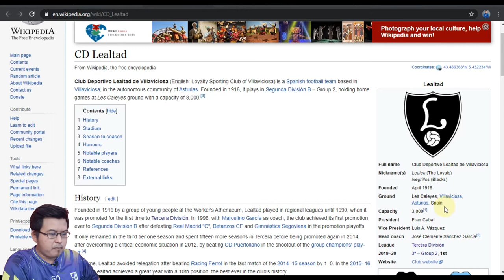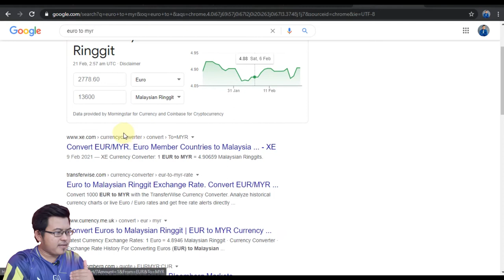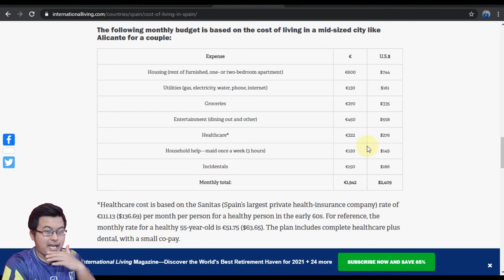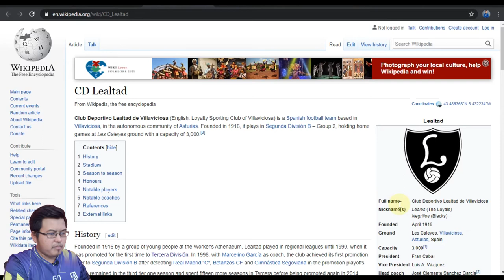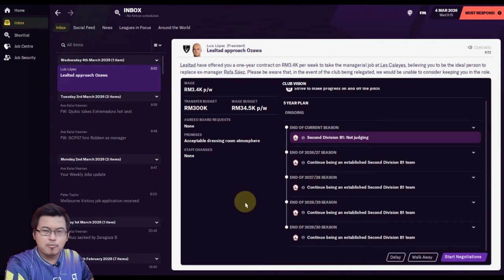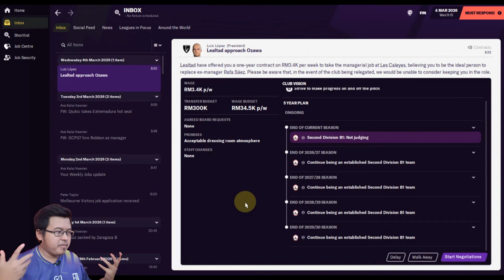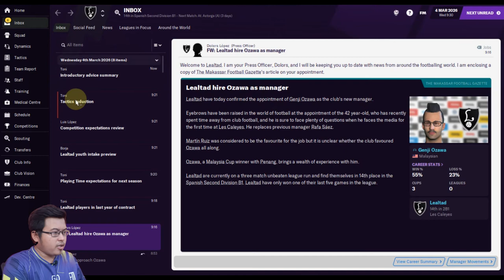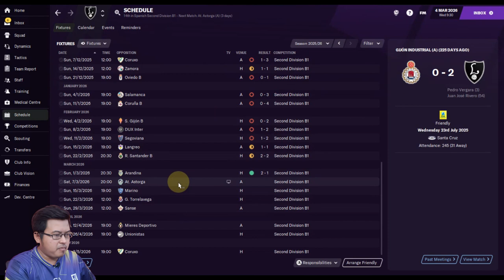Merantau jauhh.. | DARI ZERO JADI HERO FM21 | Football Manager 2021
DARI ZERO JADI HERO : Kelab seterusnya?
Yaa selepas 2 musim bersama PSM Makassar.. 1 piala saya hadiahkan buat peminat..nantikan the next step yang saya ambil didalam karier FM saya untuk siri Dari Zero Jadi Hero.. dimanakah destinasi seterusnya Genji Manager? Jum layan video ini...
Mana yang belum layan lagi siri Dari Zero Jadi Hero boleh usya-usya layan dari awal ye..masih belum terlambat hehe..
Rasa-rasa team mana ye Genji akan jaga musim baru ni?

GenjiManager?